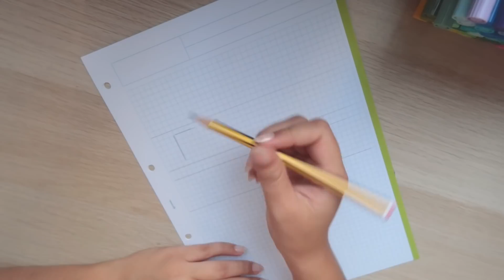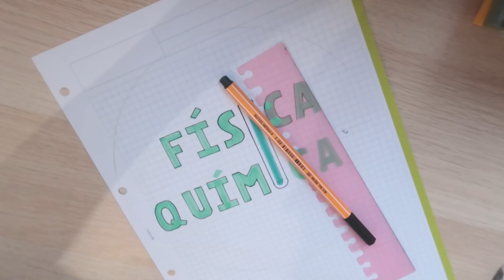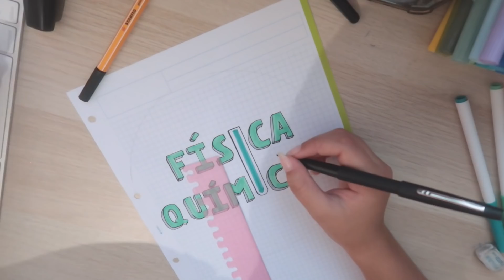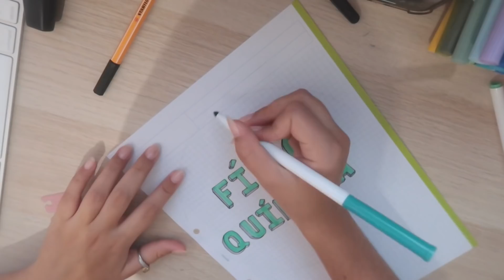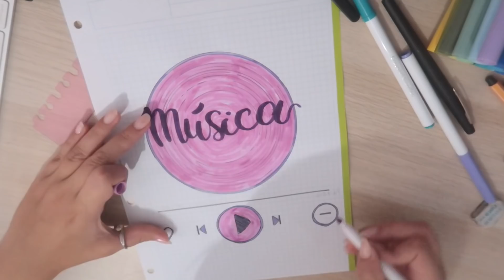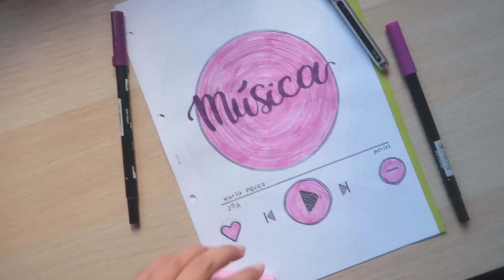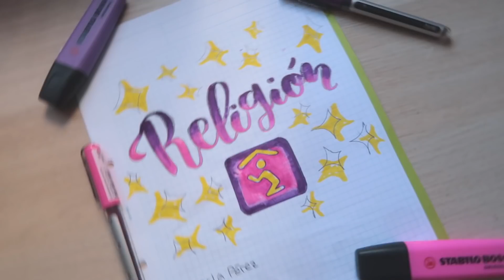IDEAS 💡 de PORTADAS para CUADERNOS 📗 o CARATULAS para CUADERNOS muy Fáciles y rápidas de HACER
✅ Os doy muchas IDEAS para que hagáis vuestras portadas de cuadernos muy BONITAS